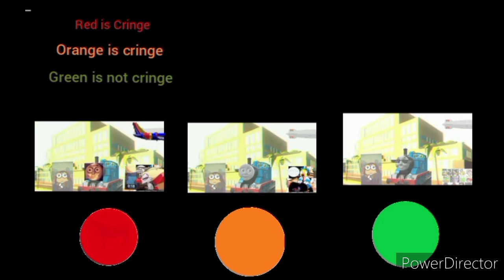dammit ms frizzle but 2021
but can't stop Lucario x braixen in toiroh hayimaduereh

but quit pokemon for toiroh hayimaduereh in December 31 2021

kids say hooray